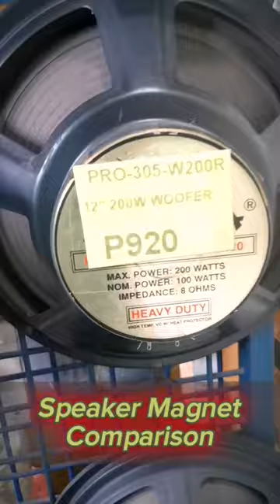similar to generic